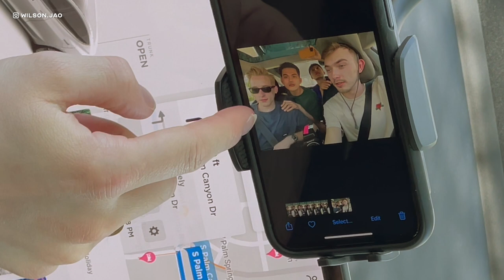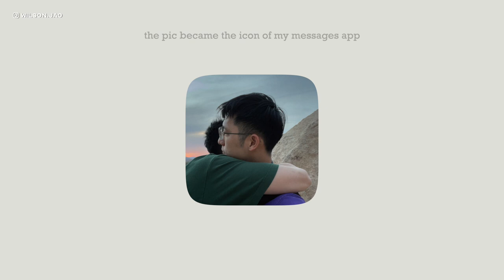[🌵加州ep.2] 沙漠公路旅行 - 約書亞樹國家公園 ✪ Wilson Jao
＊打開CC字幕 turn on CC subtitle

↳ Sign up to get 2 extra months